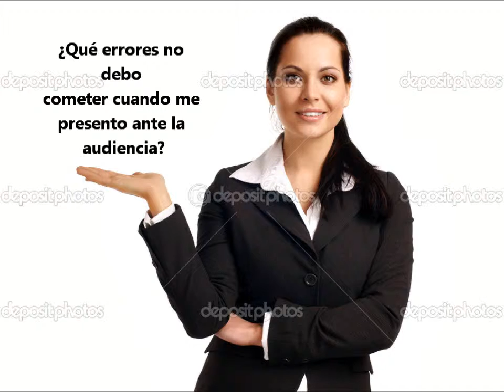ERRORES DE PRESENTACIÓN ANTE EL PÚBLICO